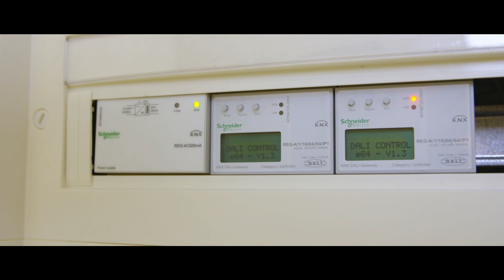Hôtel de Paris - Pour une gestion efficace de l'énergie avec EcoStruxure | Schneider Electric France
En 2012, le groupe SBM lance un véritable programme de rénovation de l’Hôtel de Paris afin de mieux répondre aux nouvelles attentes notamment en matière digitale. Soucieux de proposer à ses clients des outils simples à utiliser et qualitatifs, le palace a fait appel à Schneider Electric pour équiper chacune des 207 chambres de l’hôtel pour une expérience utilisateur plus conviviale et augmentée mais aussi pour une meilleure gestion de l'efficacité énergétique et opérationnelle.